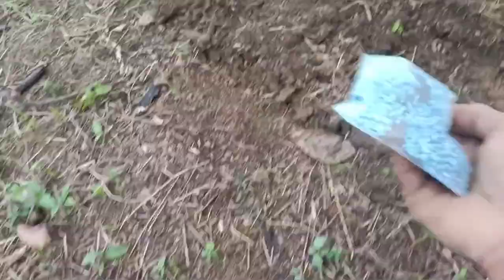Dosis NPK 16 16 16 setelah 1 bulan tanam bibit alpukat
Setelah 1 bulan tanam.. Bibit alpukat di pupuk NPK 16 16 16 sebanyak 3 sendok & lakukan sebulan sekali